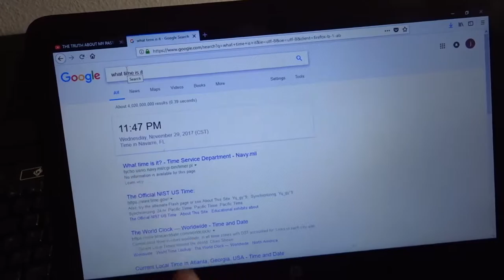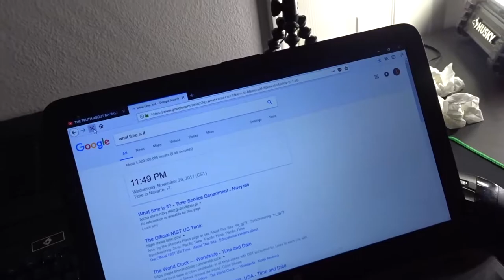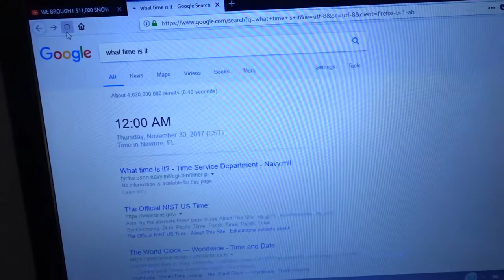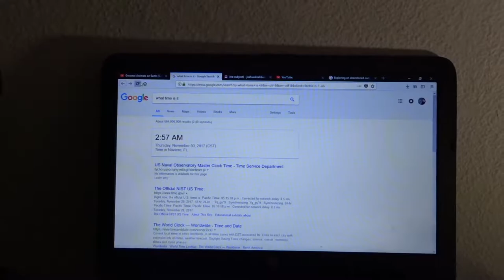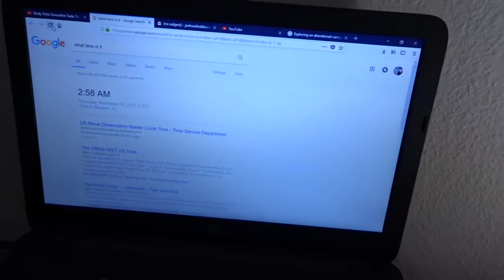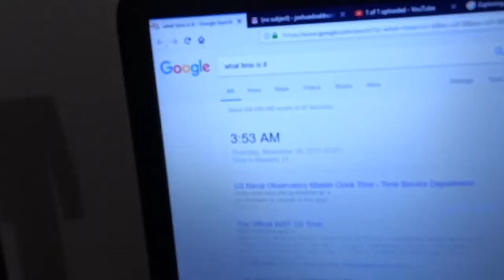OVERNIGHT IN MY OFFICE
Thanks for checking out this video and every video, I try to make people happy and make there day and share the good news check the bottom of the description, and if you like my content then please subscribe and like so I know what u guys like and I hope you enjoy.

                                     -SOCIAL MEDIAS-

                                            -Gmails-
Joshua Doak